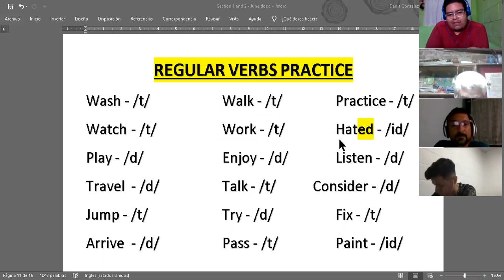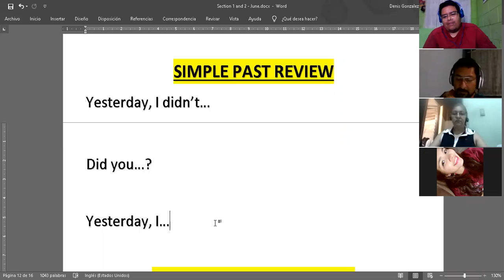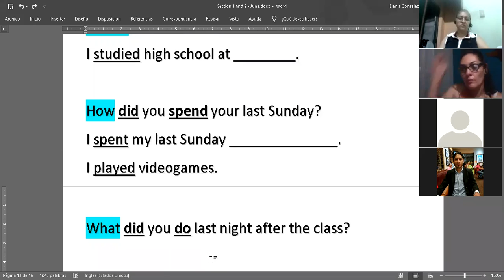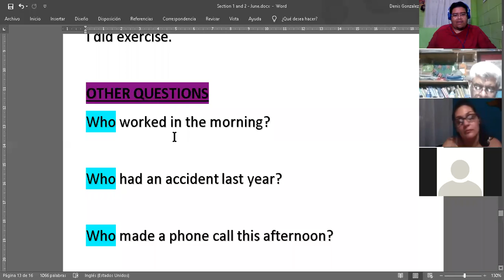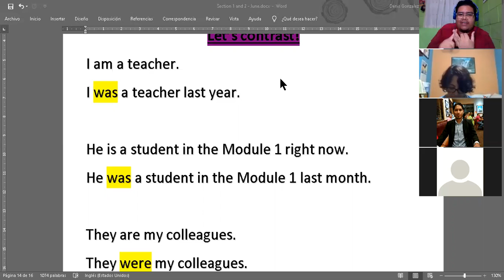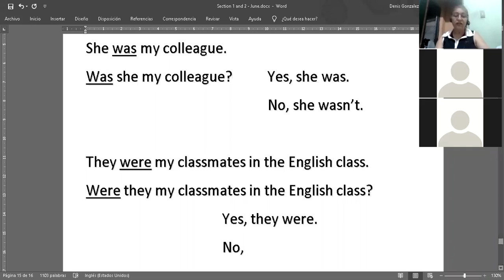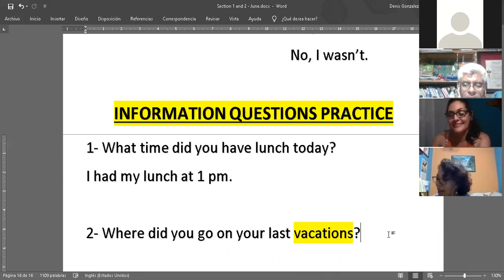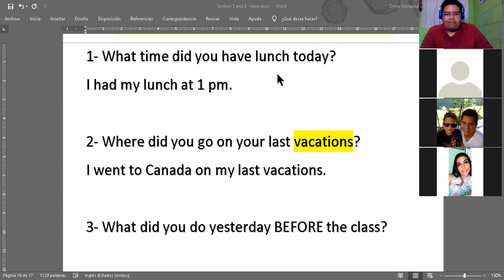Ingles Corporativo- was/were